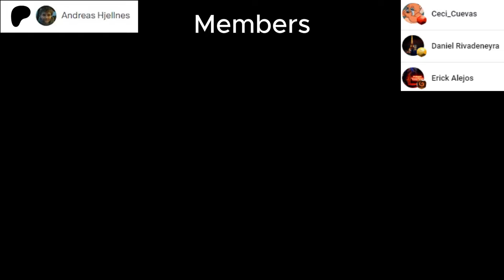BEST NieR THEME??? Pianist Reacts to SONG OF THE ANCIENTS from NieR: Replicant for the first time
Welcome/Bienvenidos to my channel, in this video we will react to Song of the Ancients from NieR: Replicant
Released: 2010